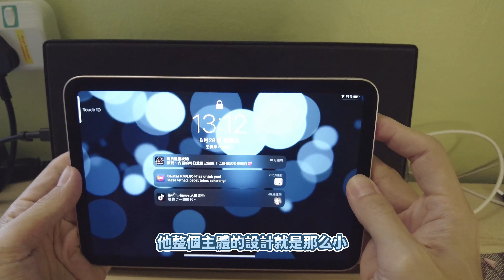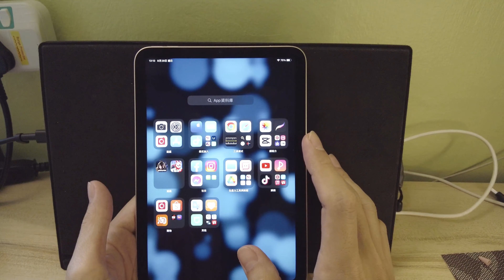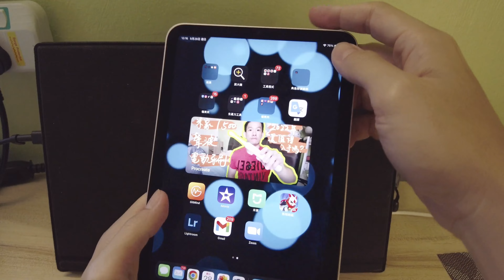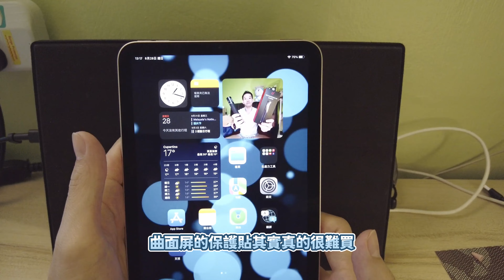||使用心得分享|| 時隔8年 我又入手apple產品 ipad mini 6 安卓平板雖然硬體不差但是APP方面還是無法超越的繪圖小幫手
現在一些安卓平板在硬體上已經很不錯了，但始終在繪圖APP還是沒有一個能像procreate用起來那麽流暢的，安卓方真的要好好在APP方面下功夫了。